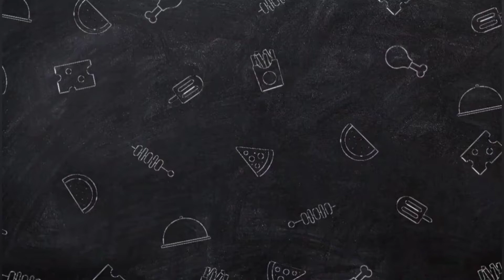Best Caramel bread Popcorn Recipe | Kids Snacks Recipe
Hello! Today, I'm going to make `caramel bread popcorn".

You can easily make it with bread.

INGREDIENTS;
BREAD ~ 2tbsp
SUGAR~3tbsp
WATER~1tbsp
MILK~3tbsp
BUTTER~1 tbsp

caramel bread custard pudding without oven bread custard recipe,
caramel bread toast recipe caramel bread toast french toast,